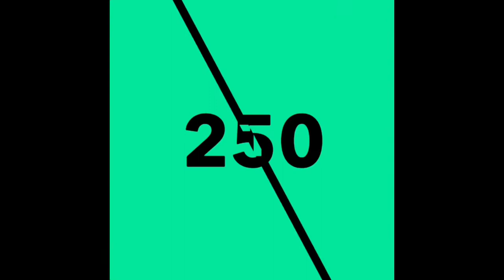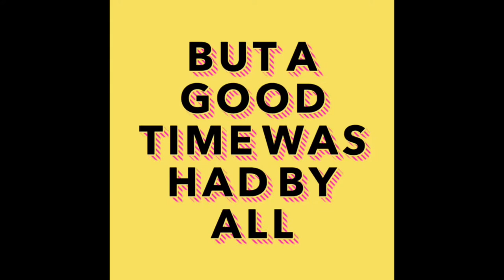Upfest 2015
Highlights from Europe's largest street art and graffiti festival